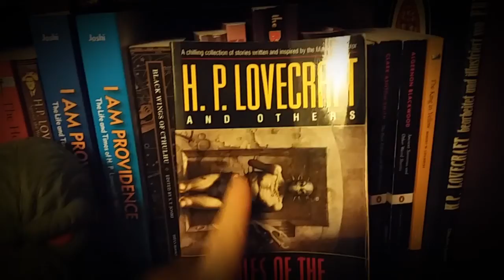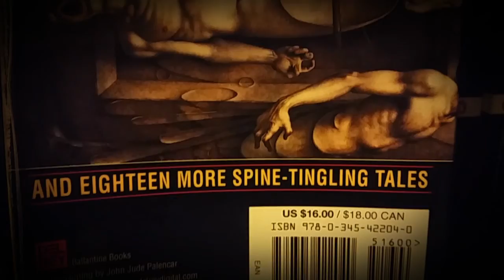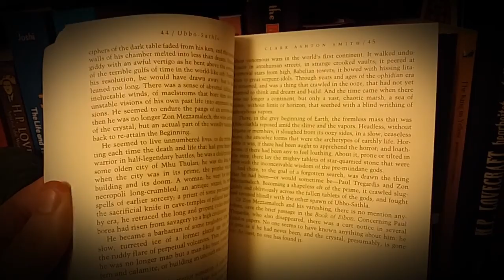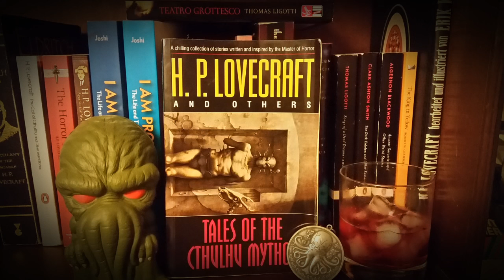[Book Review] Tales Of The Cthulhu Mythos